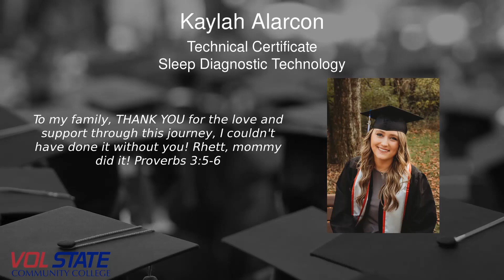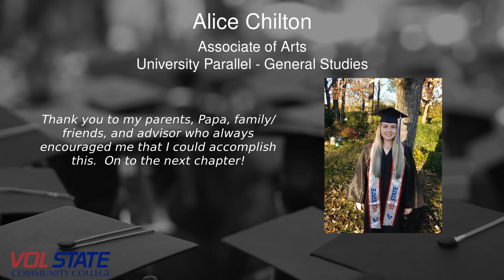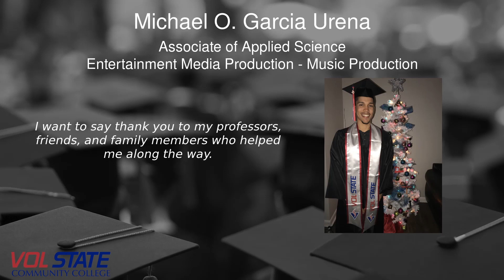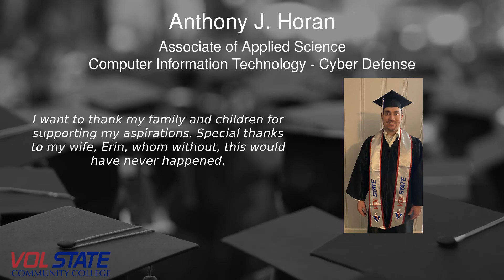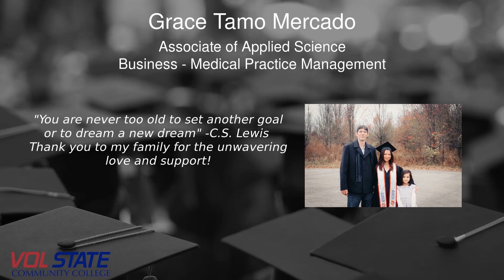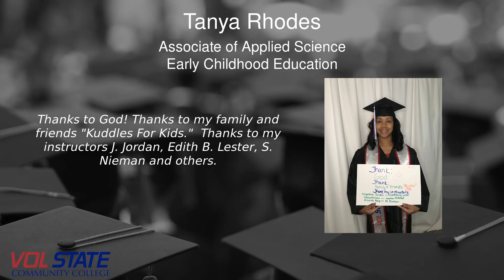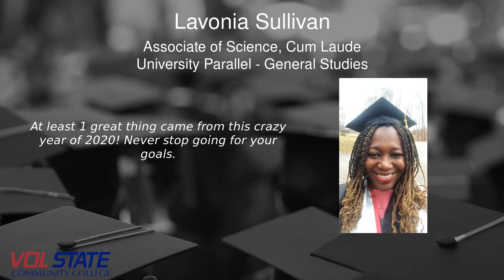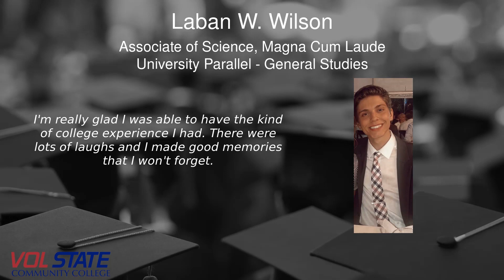Volunteer State Community College - Virtual Celebration - December 2020